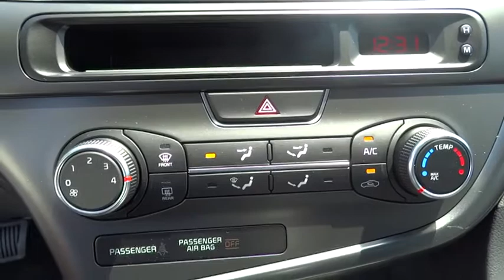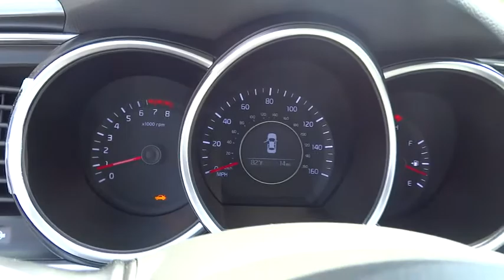2015 Kia Optima Johns Creek, Buford, Athens, Duluth, Gainesville, GA K511166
2015 Kia Optima

4180 Buford Drive (Hwy 20)